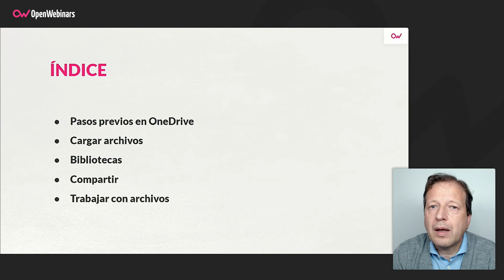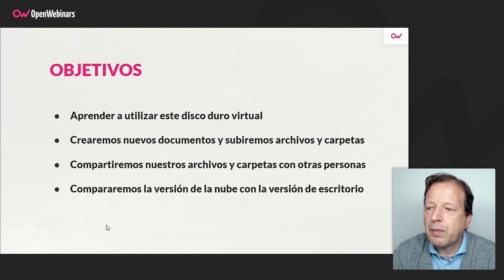Curso de OneDrive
Con este curso de OneDrive aprenderás a manejar esta herramienta y todas sus utilidades desde cero, lo que te permitirá guardar tu información y acceder a ella desde cualquier equipo en cualquier parte del mundo, además de poder compartirla con otros usuarios.

- Subir y descargar archivos y carpetas
- Compartir archivos y carpetas
- Bibliotecas compartidas